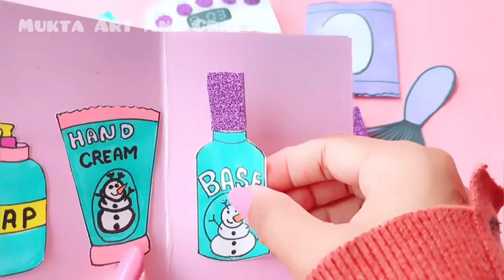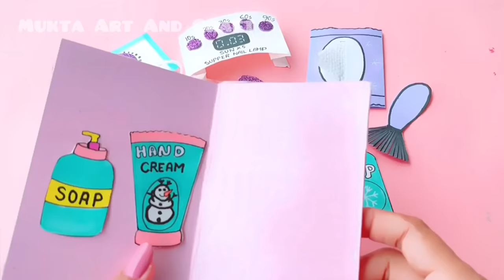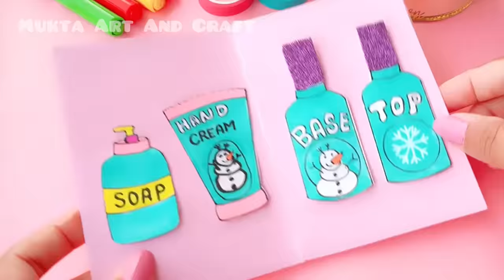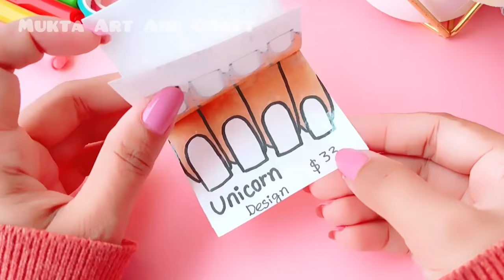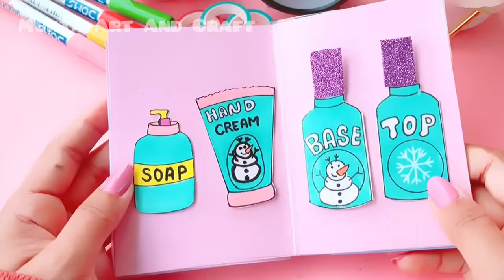Handmade Paper Nail Kit | DIY Paper Nails | Fun Crafts to make at home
. Music ♪♫ .